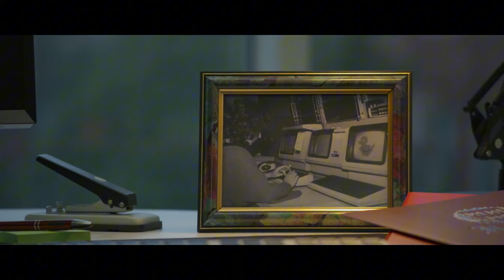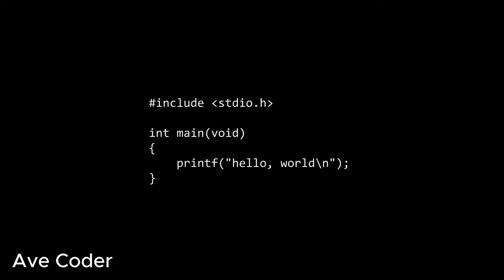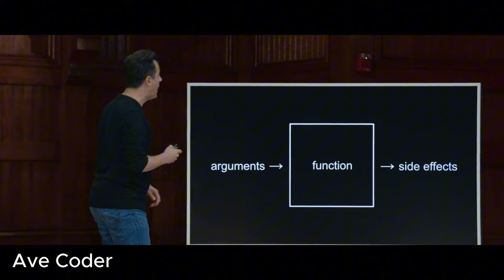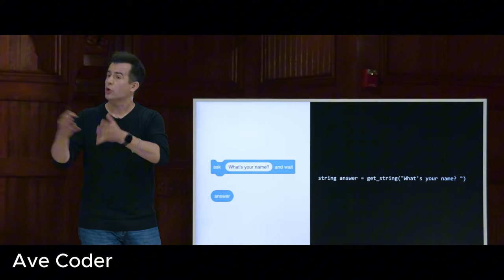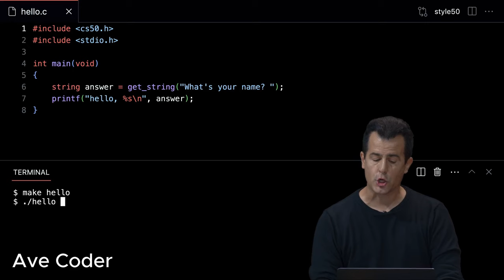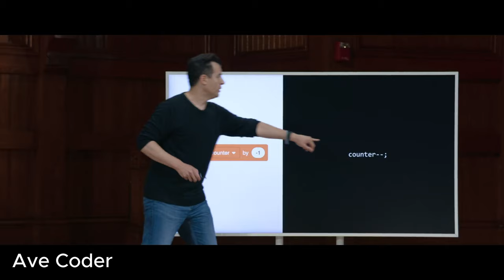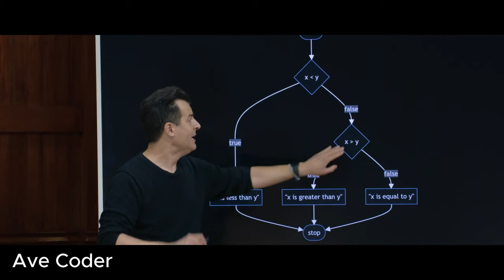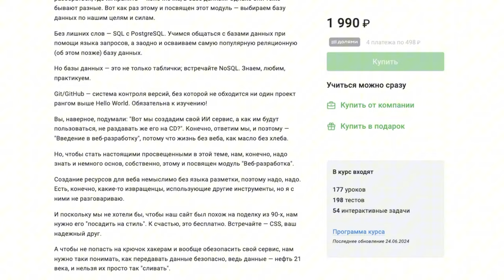2024 - Введение в Программирование - CS50 - Язык C (Часть 1)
Другие Курсы:
FLET - Фуллстэк Разработка Приложений на Чистом Python (по ссылке реально дешевле)

BTС: 1BmLvUFiJaVpCAwhzW3ZwKzMGWoQRfxsn4
ETH: 0x6f1A488c9b12E782AEF74634a40A79b1631237aB

Аве Кодер!